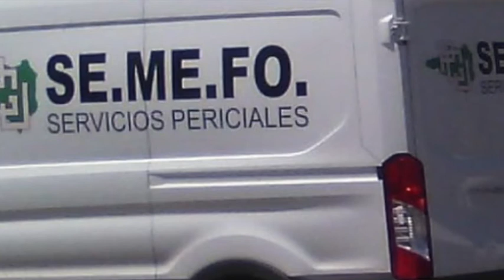Resumen informativo de 12 de septiembre de 2017